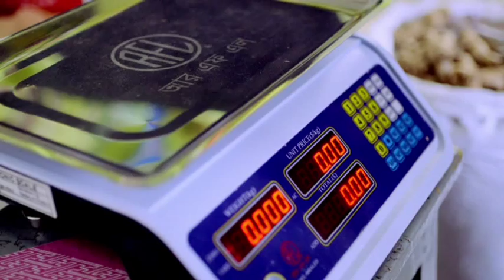RFL Weighing Scale